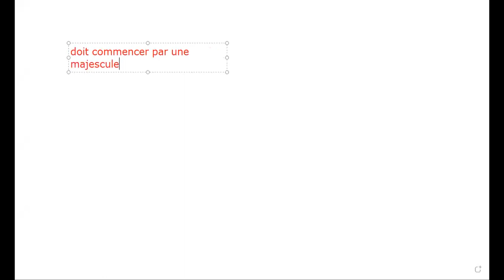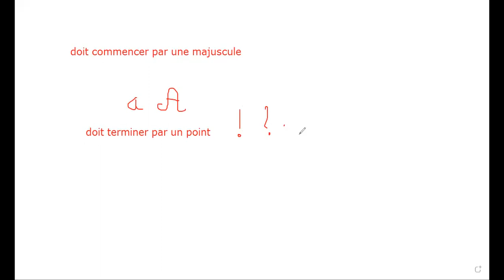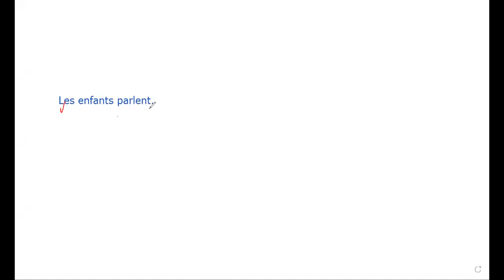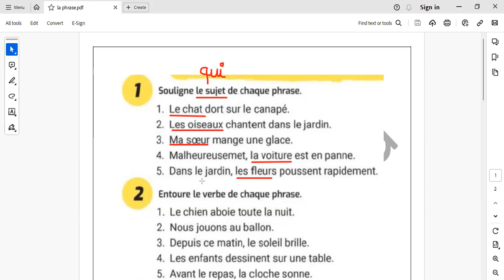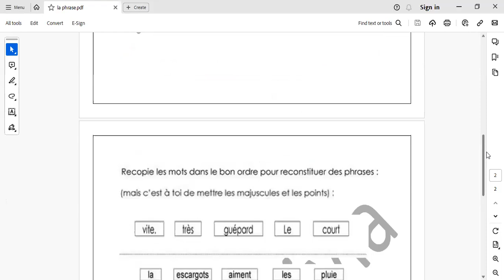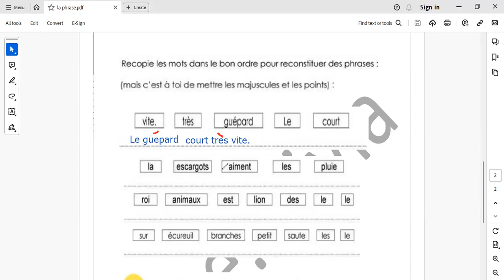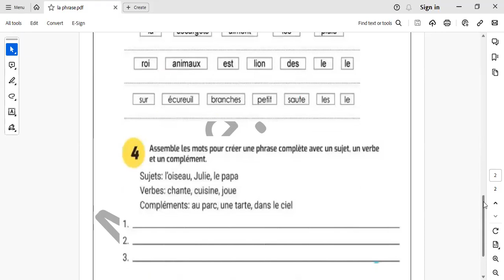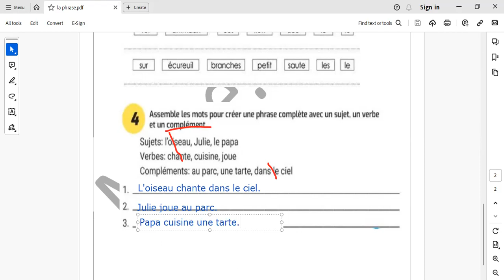La phrase شرح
شرح الجملة + تدريبات